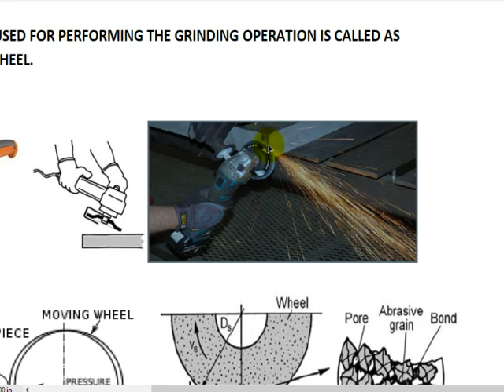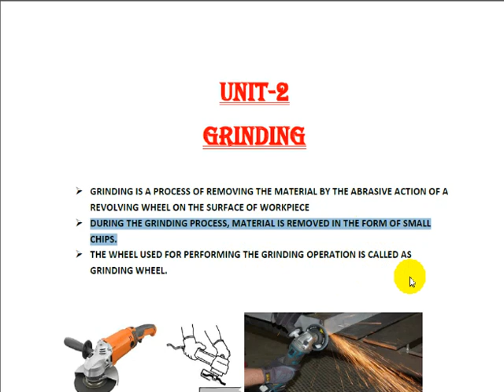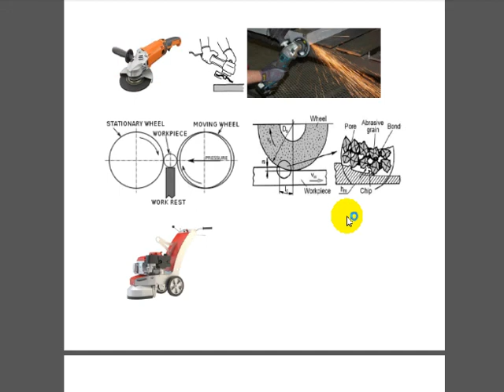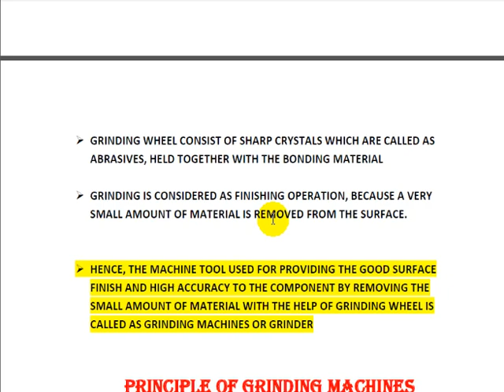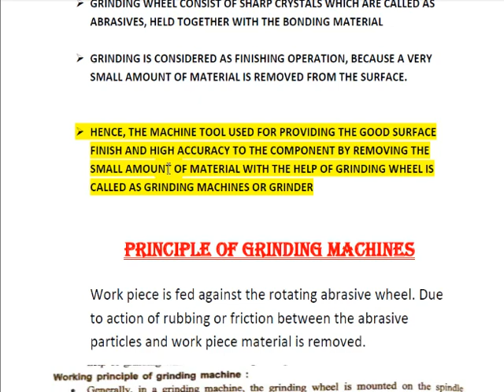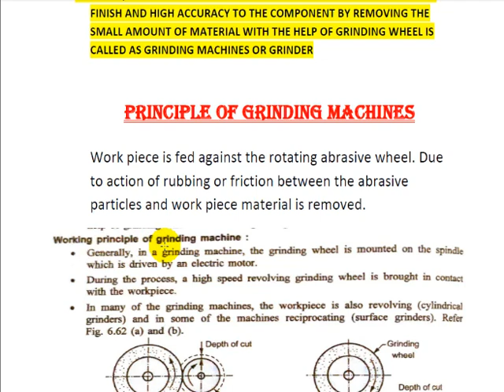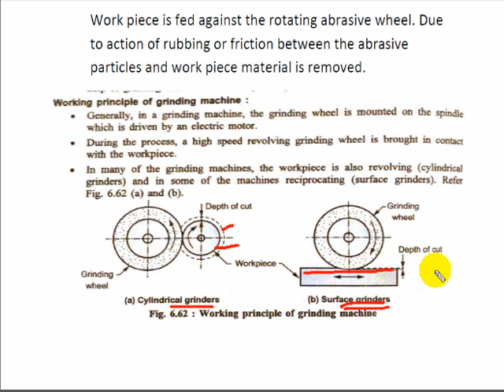grinding machine introduction||part-1||unit-1||MC&MT